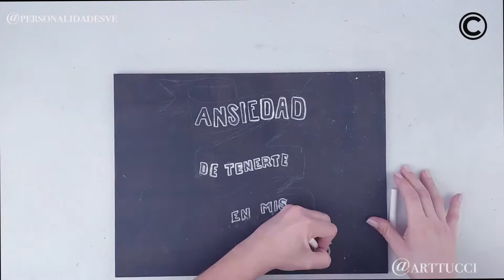Ansiedad de tenerte en mis brazos: Chelique Sarabia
Personalidades es un contenido creativo de Curadas que honra a figuras que se destacan por sus talentos y por sus personalidades.

En esta oportunidad tuvimos el privilegio de entrevistar al nuestro admirado Chelique Sarabia